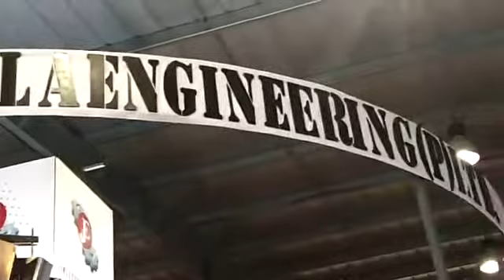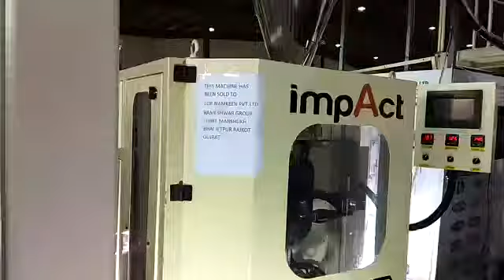Jawla engineering in khadya khurak ahmedabad